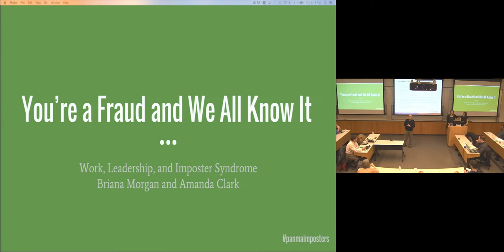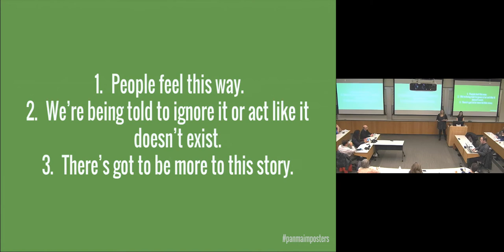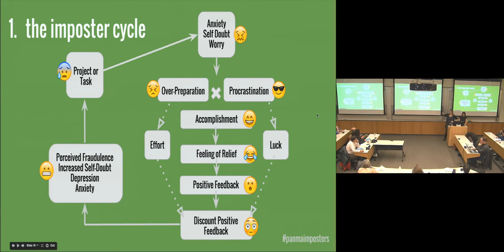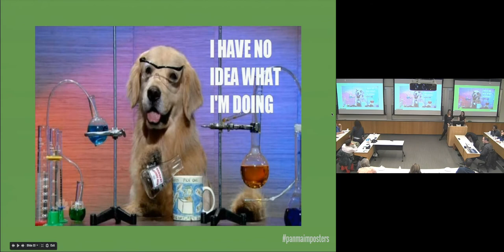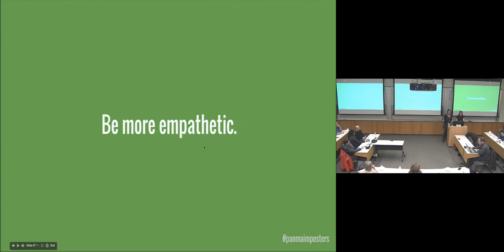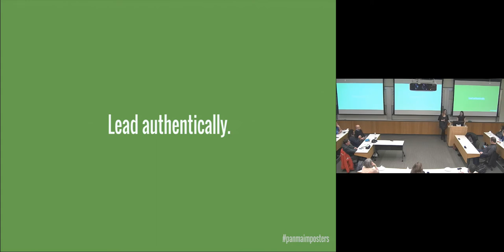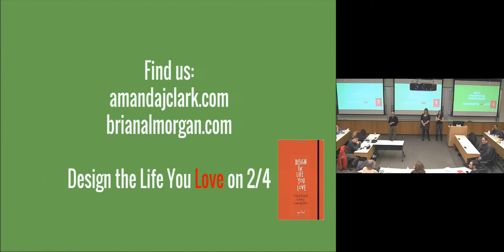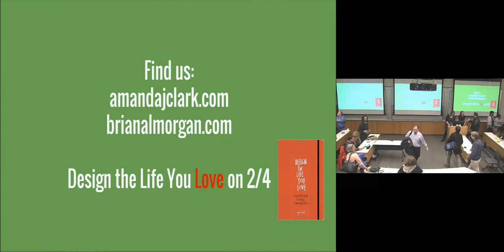PANMA: You’re a Fraud, and We All Know It: Work, Leadership, and Imposter Syndrome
Have you ever felt like you’re not as good at your job as you should be, or that you should know more than you do? Have you had the thought that you might not deserve your success, or that everyone is about to figure out you have no idea what you’re doing? You might be afflicted with imposter syndrome. Even if you’re not, you’re spending time with people who are – it’s been estimated that as many as 70% of people experience imposter syndrome. It’s a pervasive phenomenon, and it’s impacting the way we work and lead – often negatively. Amanda Clark and Briana Morgan gave a presentation and led a discussion on the topic, including actionable advice in their signature conversational style.